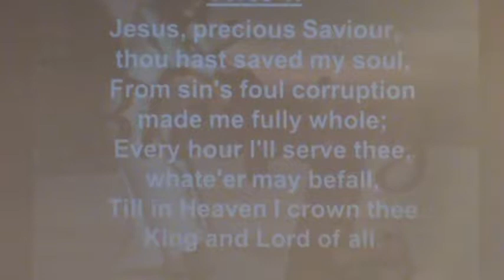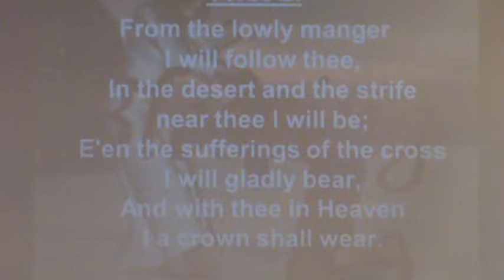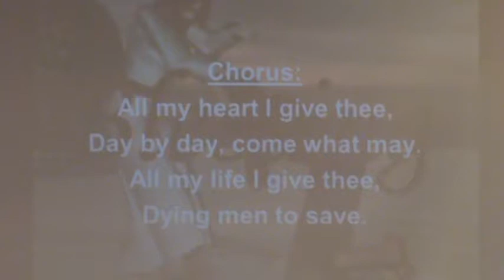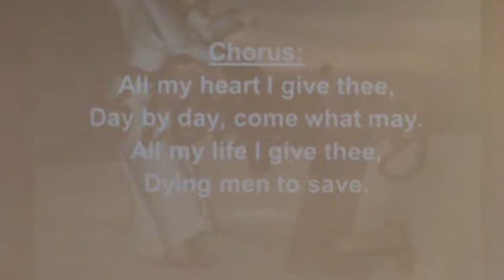Closing Song, Jesus Precious Savior